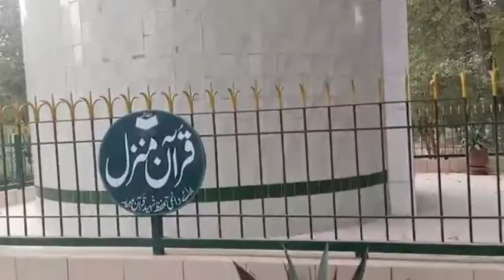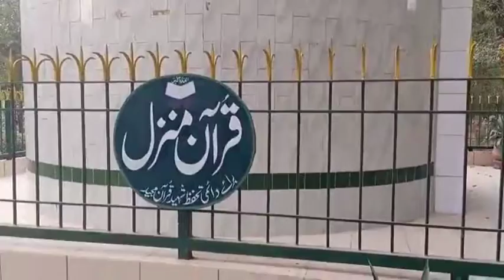SAHIWAL K PARKOON KE SEER😍😍😍😍😍😍😍😍😍😍😍